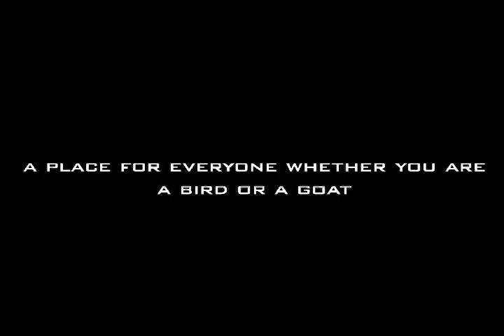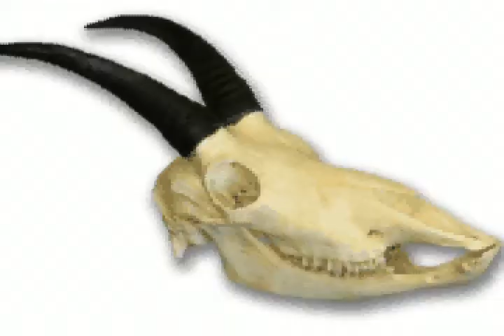When Bird Meets Goat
easa006 music video!

starring: 100 stars from easa006

director: Rune